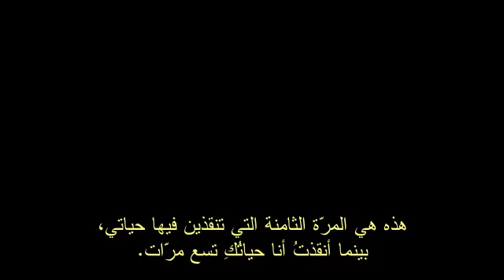Castle 4x23 New Promo | "Always" With Arabic Subtitle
Castle 4x23 Promo
Castle S04E23 Promo
Castle Season 4 Episode 23 Promo